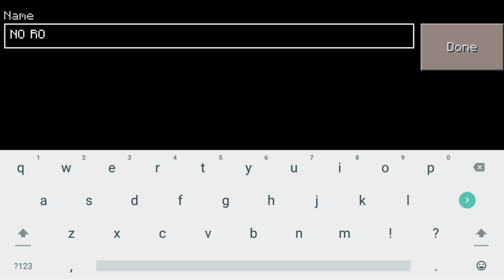If I See SPACE ROCKET the Video ENDS - Craftsman: Building Craft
SONG